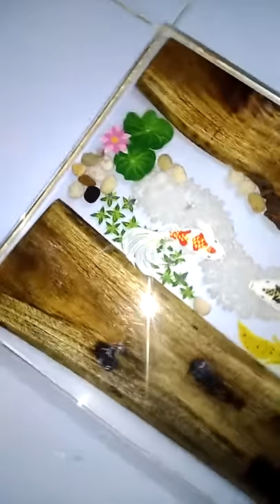Vẽ cá 3d trang trí mặt bàn.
Cá 3d